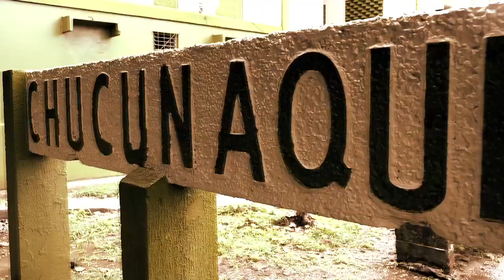Trailer, La Fuerza Del Balón